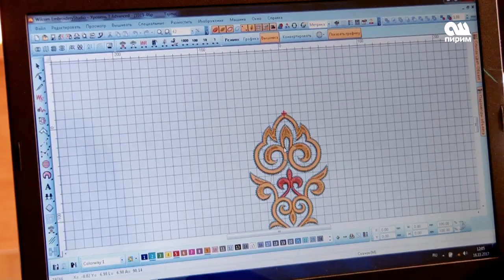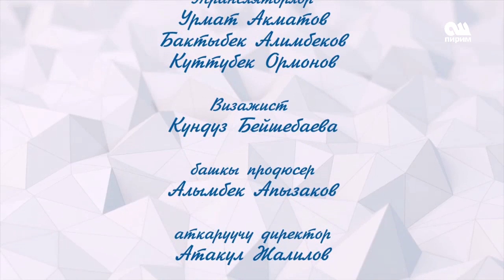"Мурас" тигүү цехи тигүүчүлүк сырлары менен бөлүшөт. Демилге №7 чыгарылыш